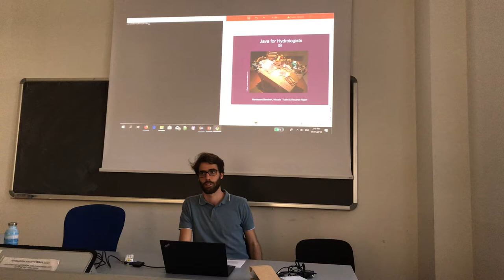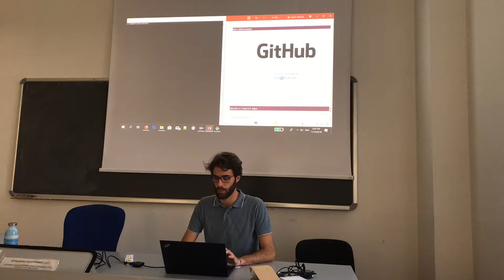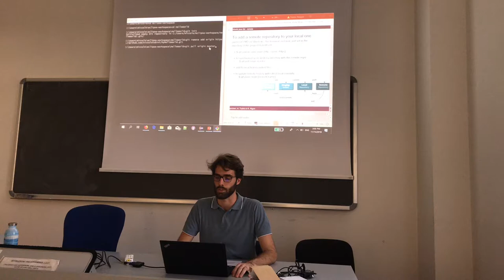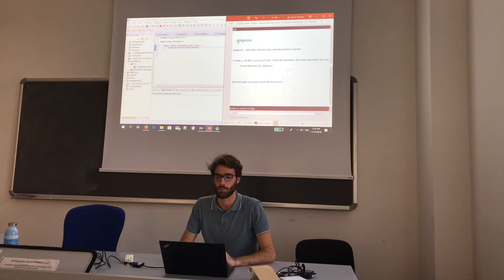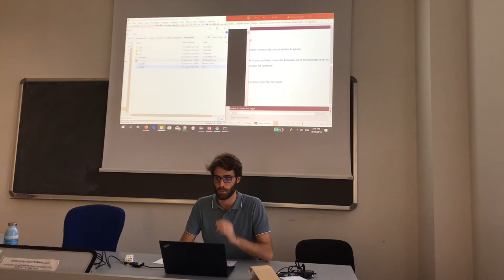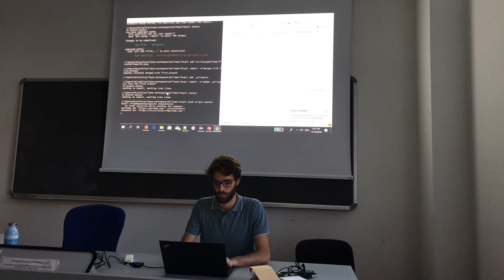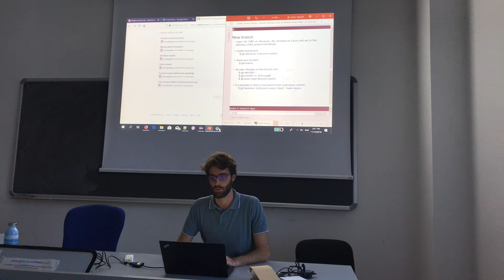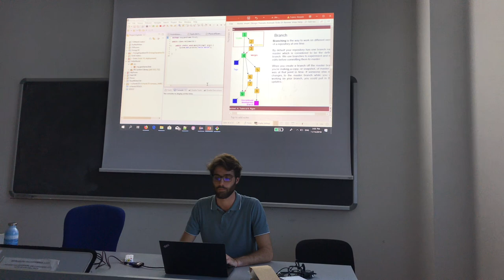Introduction to Git part I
This introduces the use of GIT